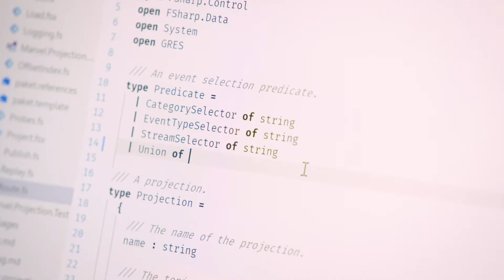Microsoft Build 2017 | Jet.com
Learn how Jet.com uses Azure for their growing business needs such as machine learning and scalability.